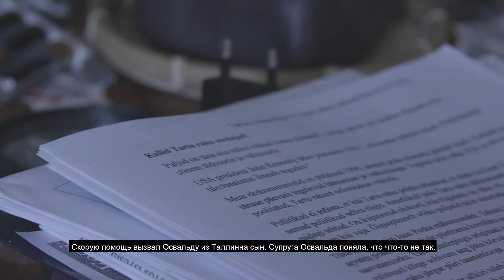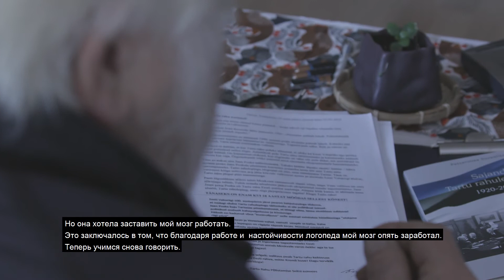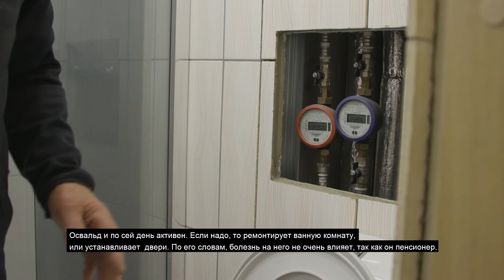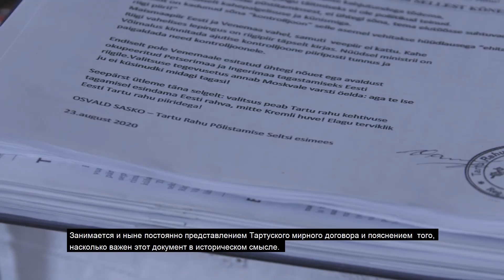Osvald Sakso (vene keeles)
insult.ee